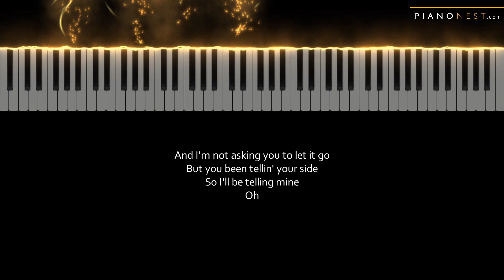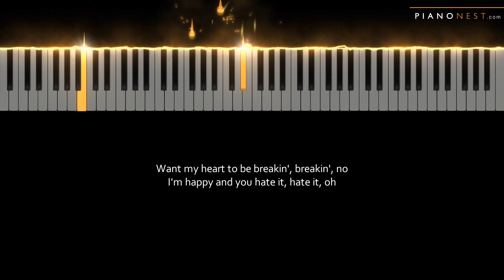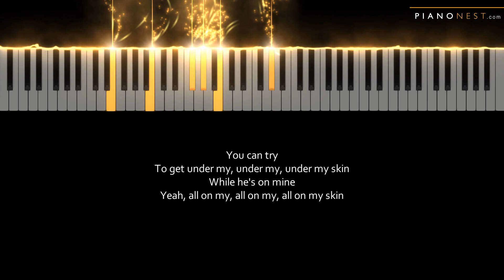Sabrina Carpenter - Skin - LOWER Key (Piano Karaoke Instrumental)